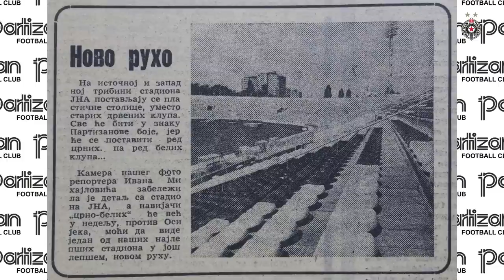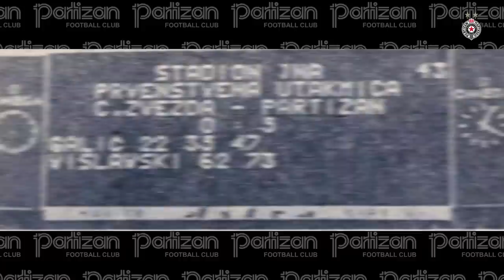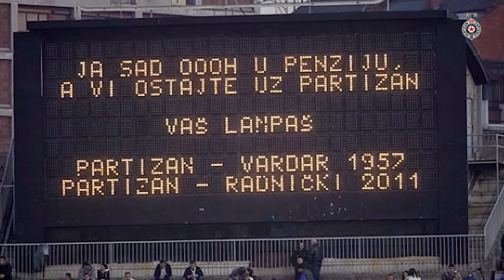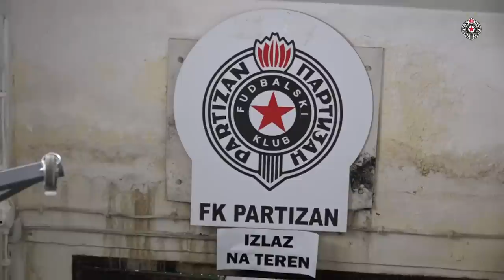PARTIZANOV PODCAST: Hram fudbala - Tunel ispod zemlje, čudo tehnike i Stari Jug! (DEO I - PROŠLOST)